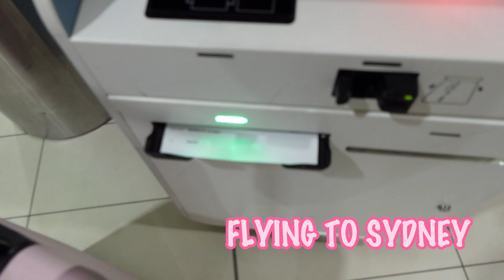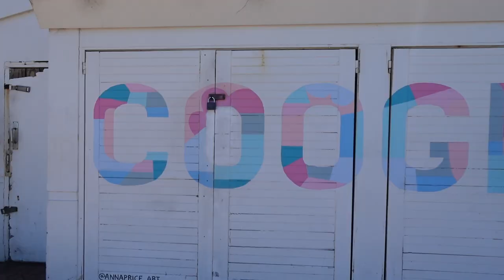LONG WEEKEND VLOG // Cabarita Beach, Waterfalls & Sydney Trip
Long Weekend Vlog!! Come with us to have a cute picnic at Cabarita Beach, visit waterfalls, watch sunsets and come on a quick trip to Sydney to see my mum!

Songs

Awaken - Big Wild 0:00 - 1:09

California - Lagoons 1:09 - 1:29

Island Girl - Tribal Seeds 1:29 - 1:57

Uptown Folks - 2:43 - 3:38

No Sleep - Crooked Colours 3:52 - 4:59

Next to me (Vintage Culture Remix) 4:56 - 5:27